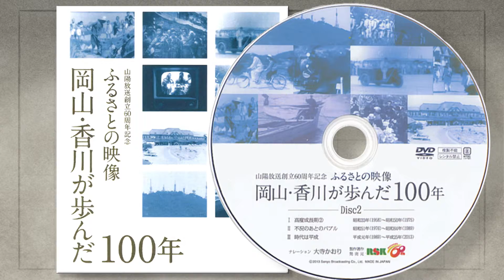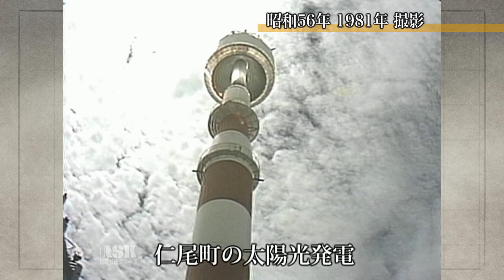仁尾町の太陽光発電【100年Disk】｜岡山映像ライブラリーセンター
昭和56年（1981年）の映像。香川県仁尾町（現三豊市）で新しいエネルギーの開発を目指したサンシャイン計画が始まり、これに合わせて「仁尾太陽博覧会」が開かれました。

※ＲＳＫが2013年に制作したＤＶＤ「ふるさとの映像　岡山・香川が歩んだ100年」より